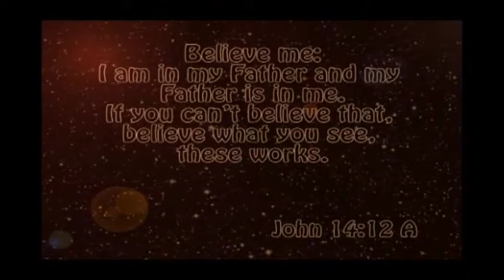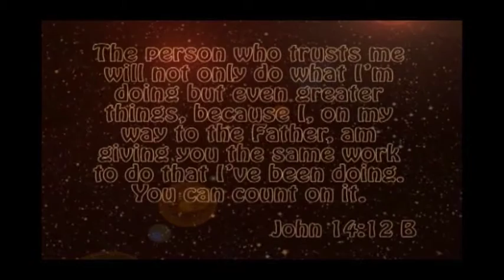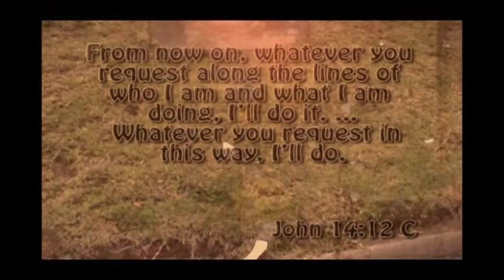Greater 2013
Look back on the Greater 2013 Celebration
at Rhema South Coast Family Church - October 2013